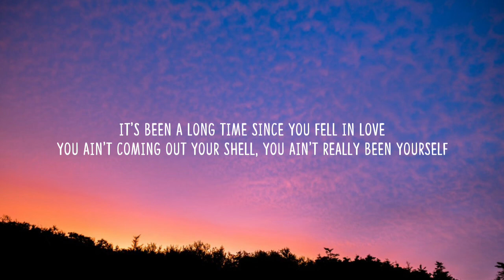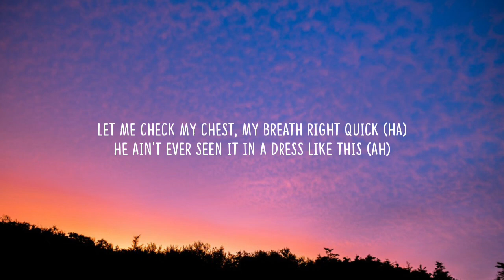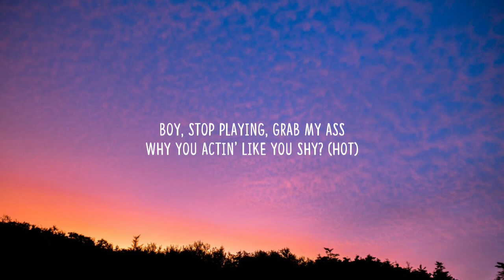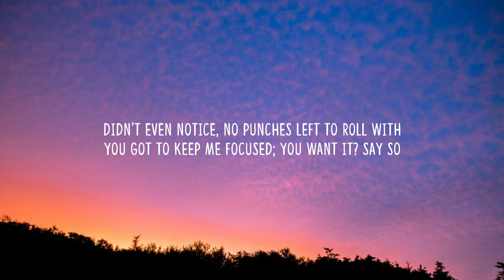Blue - One Love (Lyrics)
Lyrics:

[Intro]
Yeah, alright

[Verse 1]
It's kinda funny how life can change
Can flip 180 in a matter of days
Sometimes love works in mysterious ways
One day you wake up, gone without a trace

[Pre-Chorus]
I refuse to give up
I refuse to give in, no
You're my everything
I don't wanna give up
I don't wanna give in, oh
So everybody sing
(Uh-huh, c'mon)

[Verse 2]
Late at night I'm still wide awake
Feel this is far more than I can take
I thought my heart could never break (Never break)
Now I know that's one big mistake
(Uh-huh)

[Pre-Chorus]
I refuse to give in, oh no (Uh-huh)
You're my everything (That's right, c'mon)
I don't wanna give in, oh no
Everybody sing

[Chorus]
One love, for the times we cried (Times we cried)

[Bridge]
Baby, just love me, love me, love me
Baby, just hold me, hold me, hold me
Oh, love me, love me, love me
Oh yeah
One love
Oh, love me, love me, love me (Oh)

One love (Love)
For the mother's pride
One love, for the times we cried
One love, gotta stay alive (Oh yeah)
For the city streets
One love (One love)
For the hip-hop beats
One love, oh I do believe
One love is all we need